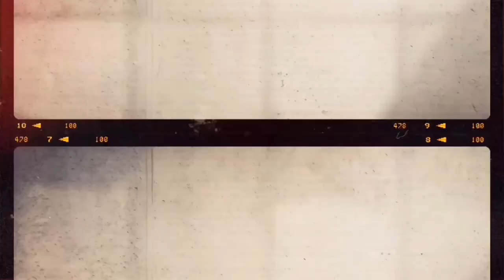Những Ngày Tháng 5 - Hoa Mùa Xuân | Làm Gì Khi Ba Vắng Nhà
Nhạc trong Video: 12 Mornings của Audionautix được cấp phép theo giấy phép Ghi công Creative Commons 4.0.